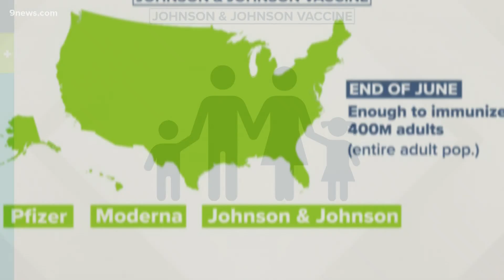COVID vaccine: Johnson & Johnson single-shot gets authorization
The emergency use authorization gives the U.S. three COVID-19 vaccines for distribution and its first single-shot vaccine.